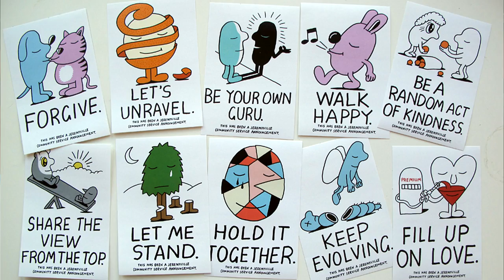Meet the Jeremyville Maker!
Jeremyville began drawing Community Service Announcements as notes to self about navigating day-to-day life. His art has since appeared on shoes, murals, and now Threadless t-shirts. The artist and Jeremyville Executive Creative Director Megan Mair show us what CSAs are all about.